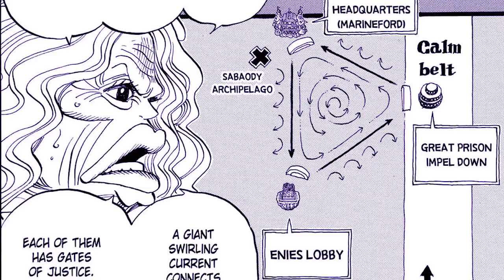THE NEW GOVERNMENT! | One Piece Tagalog Analysis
Chapter 1059
Episode 1033